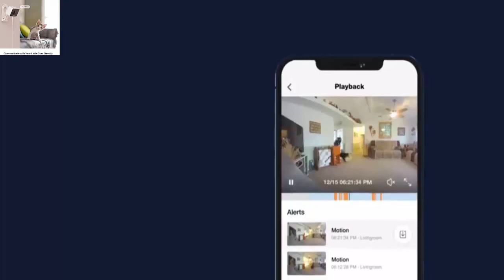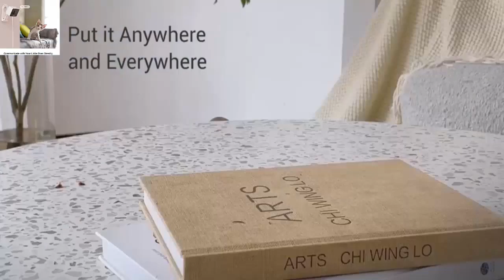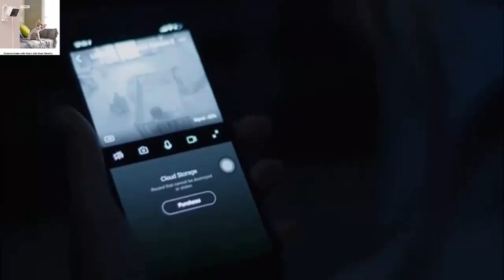The camera is smart, standalone. It works day and night. WiFi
LARKKEY 1080p WiFi Home Smart Camera, Indoor 2.4G IP Security Surveillance with Night Vision, Monitor with iOS, Android App, Compatible with Alexa (White Plus)
【WORK with ALEXA & NIGHT VISION】Ask Alexa to show your front door, kid's room, or anywhere else you have your LARKKEY camera day or night with night vision (up to 23 feet away).
【TWO-WAY AUDIO】More stable two-way voice function to allow you to receive and transmit audio from any location.1080p full HD live stream with wide-angle direct to your smartphone. Only works with 2.4GHz Wi-Fi networks (does not support 5GHz Wi-Fi).
【MOTION DETECTION】Motion Tagging technology detects and outlines motion in both live stream and playback video modes. Operating system supports ios 8.0 and android 5.0 or later. The APP allows sharing your camera with your family members or friends, and view multiple cameras on a single account.
【APP CONTROL】 The Smart app works with all LARKKEY smart home devices, allowing easy control of your home from your Android or iOS smartphone. Search “LARKKEY”, Find More.(Operating system supports ios 8.0 and android 5.0 or later)
【DOUBLE STORAGE and ENCRYPTED LOCAL RECORD】 You can save videos to a max 128GB TF card ( Not included ) or cloud storage (30 days free trial) to make sure you can playback the video records at anytime. Financial Encryption Technology for cloud storage, the highest protection of the data for privacy. No one could access to your camera or information without your permission.